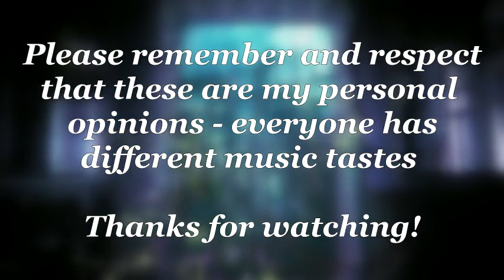Eurovision 2021 - My top 20 (05/03/21)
Belgium gets extra points for stays